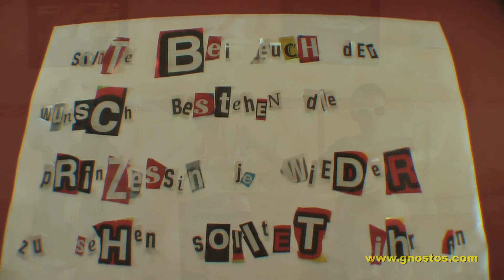Die Prinzessin von Cap Wörth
Schicksal und Wandlung der Prinzessin von Cap Wörth.